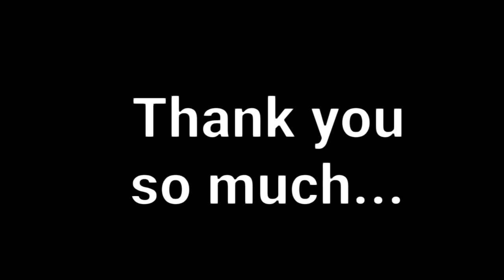Not famous | Meme | Irl me | ♤♡100 subs special♤♡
OMG OMG IM SO-
IM FREAKING OUT AHHHH TYSM FOR 100 🥺🥺🥺🥺🥺😆😆😆✨✨😂😭😭😭😱😰 OMG I LOVE U GUYS SO MUCH I'M CRYING 😁😀🤣😥😣😭😭😭😭😊😁 Omg u all deserve a Sweet 🥺🍡🍡🍡🍡🍡🍡🍡🍡🍡🍡🍡🍡🍡🍡🍡🍡🍡🍡🍡🍡🍡🍡🍡🍡🍡🍡🍡🍡🍡🍡 🥺 I'm literally so happy rn 😆😆😆😆😆💙🧡❤❤❤❤❤ Cant believe weve made it this far 😆🥺🍡 Tysm.. ily guys 🥺
•Apps Used•
Gacha Life
CCP (First time using ccp)
Background eraser
Stalk me
Roblox: Biancethesmorelover
I'll said this once, and I'll say it again...
I ♡ U 🥺❤✨😣😊😁🥺
My little mochi group isnt so little anymore! 😊🥺🍡🍡🍡🍡🍡🍡